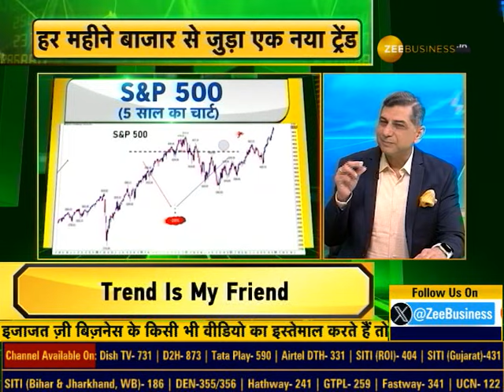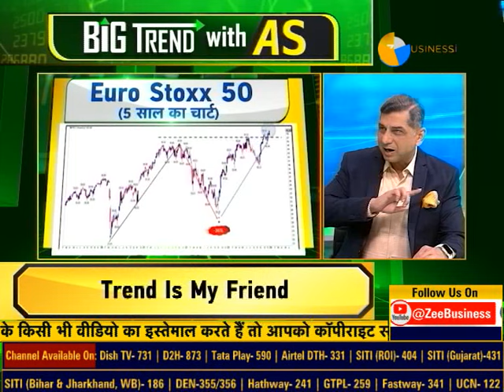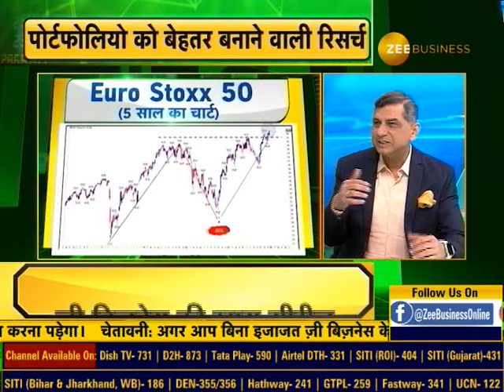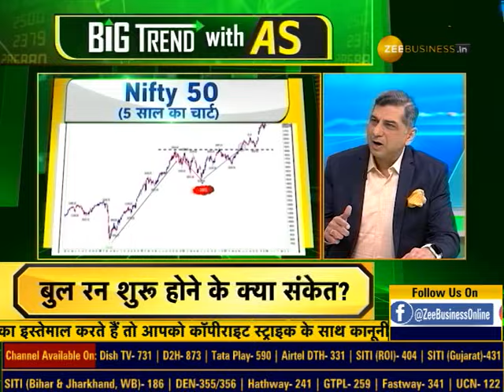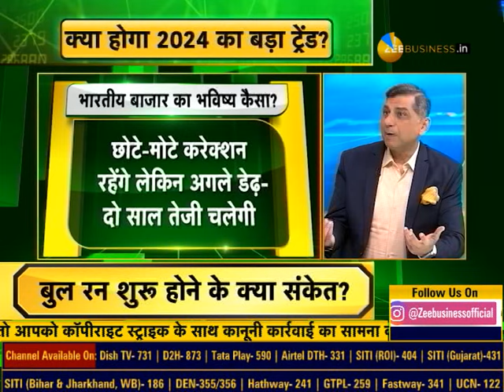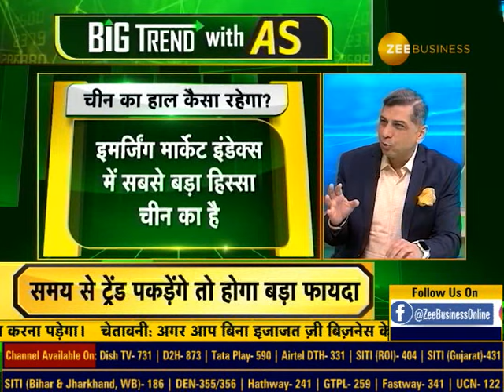BIG TREND with AS | Biggest Bull Run Coming! India to Dominate the Global Economic Race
अगले 2 साल सबसे बड़ी तेजी कहां? आने वाला है सबसे बड़ा बुल रन ! इस ग्लोबल तेजी का बादशाह होगा भारत.. देखिए क्या खास होने वाला है अगले 2 सालों में? "BIG TREND with AS" में AnilSinghvi और अतुल सूरी के साथ